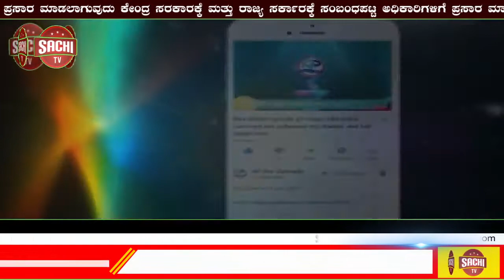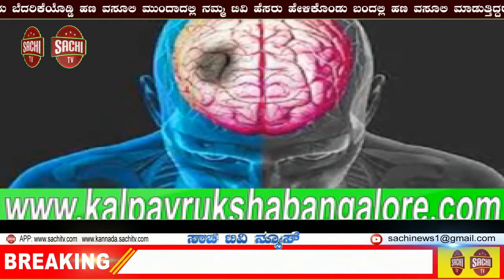ಮುಂದಿನ 50 ವರ್ಷ ಕಾಲ ಕಾಂಗ್ರೆಸ್ ವಿಪಕ್ಷ ಸ್ಥಾನದಲ್ಲೇ ಮುಂದುವರಿಯಲಿದೆ ಹೀಗಾದ್ರೆ.: ಗುಲಾಂ ನಬಿ ಆಜಾದ್ | sachi tv